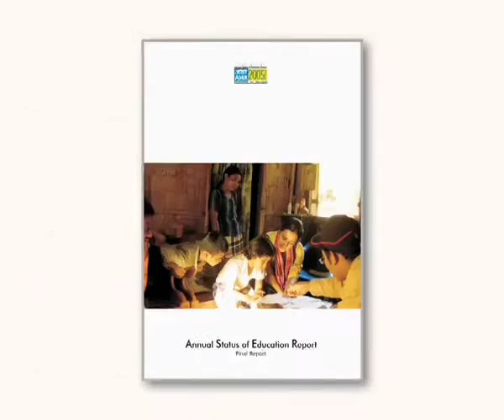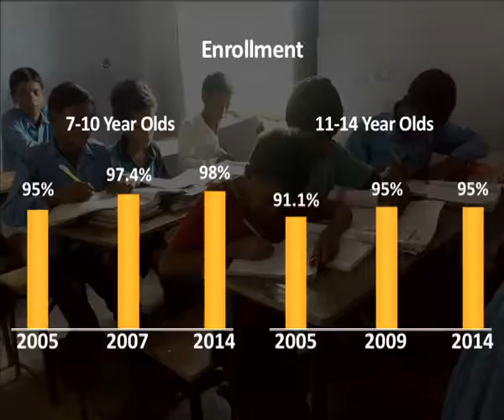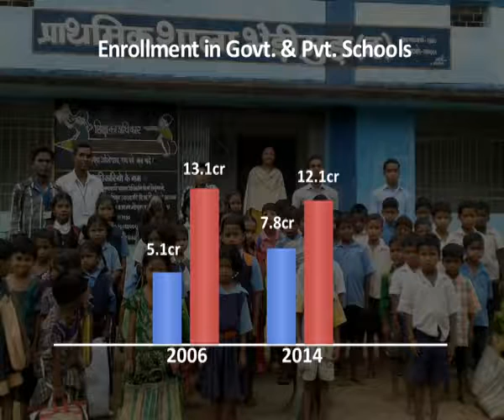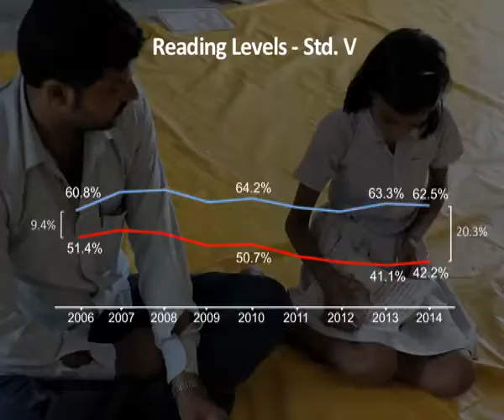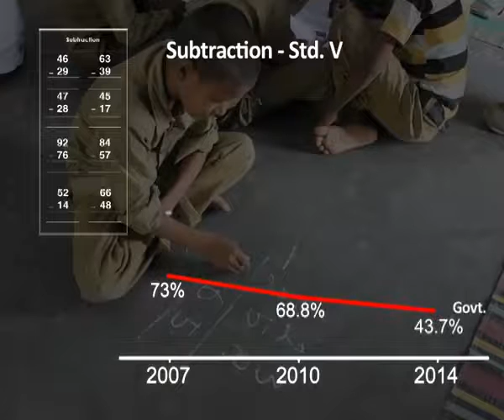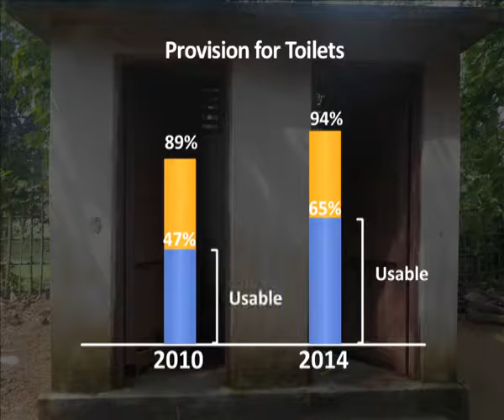Annual Status of Education Report 2014 National findings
ASER reports on 3 areas of education- enrollment and attendance; level of reading and math achievement, and School facilities.